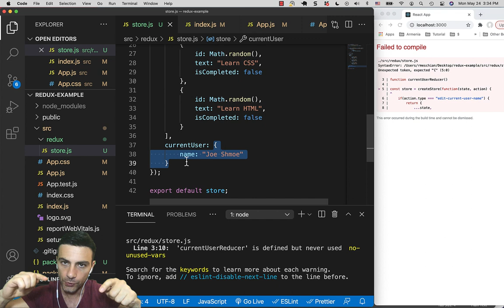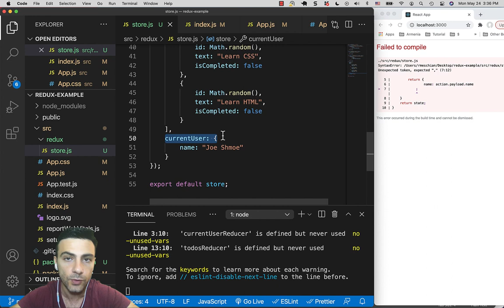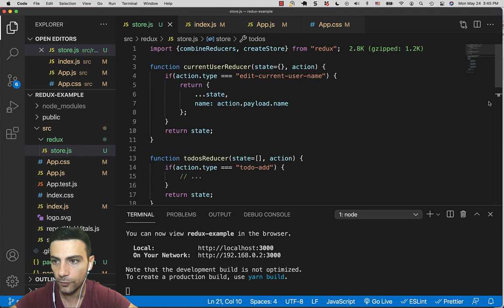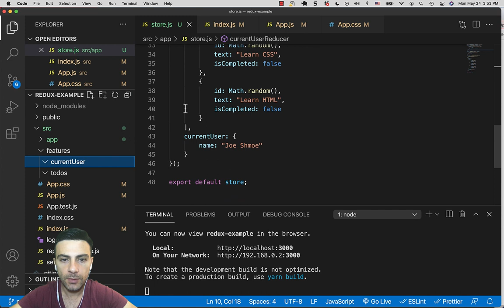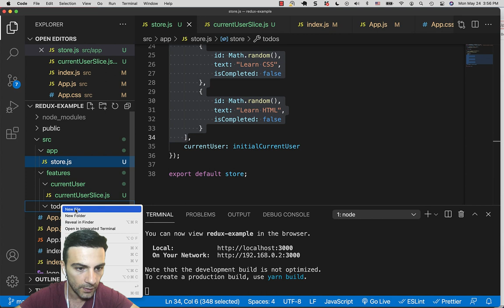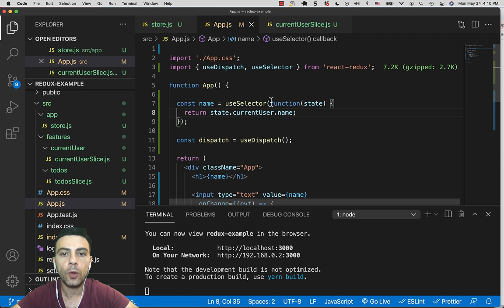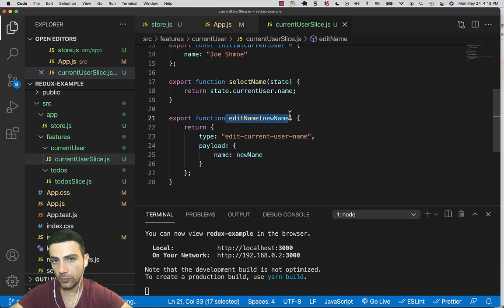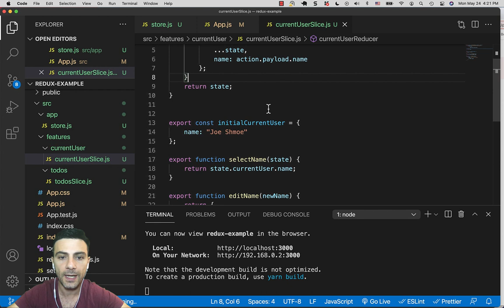Redux - Կառավարել իրավիճակի շերտերը (slices)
Հղումներ